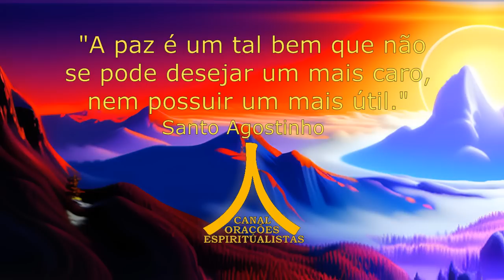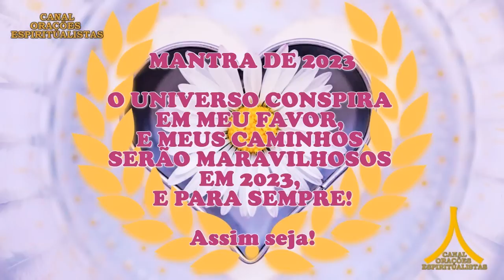Oração da Noite! Proteção com Ave Maria e Pai Nosso!